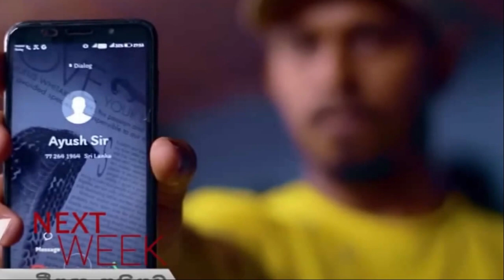ඇත්ත කියනවා සමන්දිනී කවුද මිනායාගේ තාත්තා | Kiya Denna Adare Tharam Episode 424 yesterday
Kiya Denna Adare Tharam Episode 424 yesterday